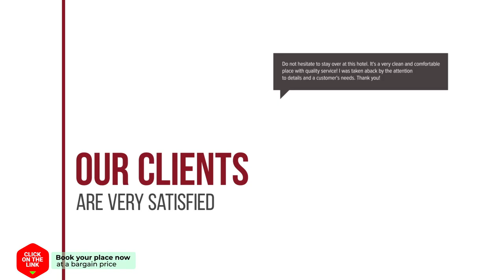Shoreline Home hotel review | Hotels in Selianitika | Greek Hotels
Shoreline Home hotel video review. Hotels in Selianitika, greek 3 stars hotels.